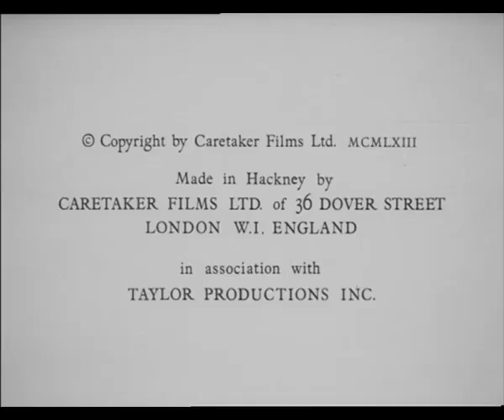The Caretaker| Alan Bates| Donald Pleasence| Robert Shaw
While renovating his home in London, Aston, out of pity, allows an old homeless man to live with him while Aston's brother Mick torments the old man.

Directed by Clive Donner| Produced by Michael Birkett| Written by Harold Pinter| Starring Alan Bates
Donald Pleasence| Robert Shaw| Music by Ron Grainer| Cinematography Nicolas Roeg| Edited by Fergus McDonell| Release date June 1963| Running time 105 minutes| Country United Kingdom| Language English